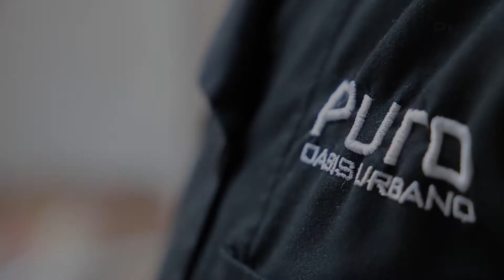Opio Restaurant - Qué cocina León?